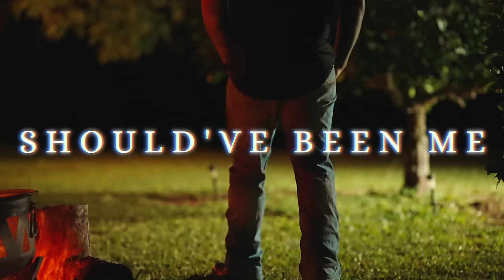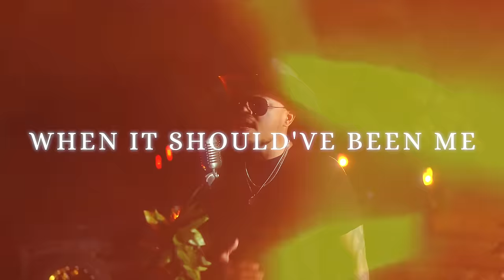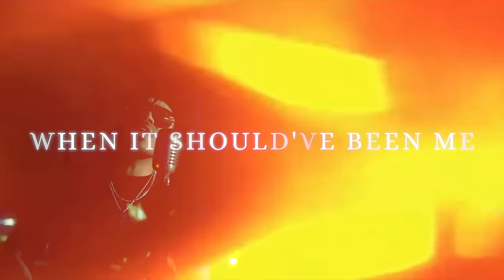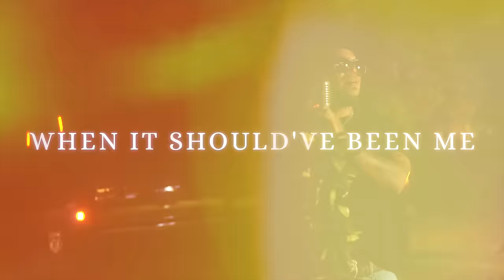Maoli - Should've Been Me (Official Music Video)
Music video by Maoli performing Should've Been Me

Produced, mixed & mastered by Jason "J-Vibe" Farmer @HitFarm

Directed/edited by @JoshNamba